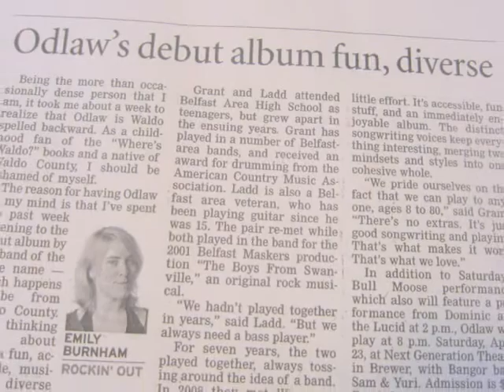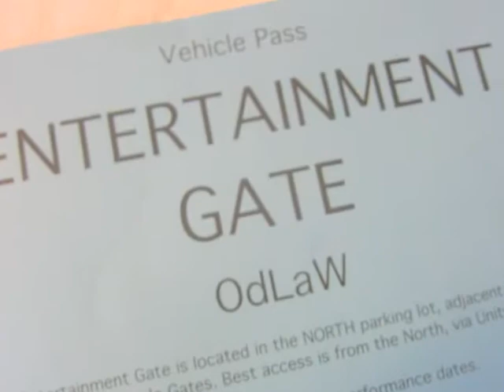OdLaW 2011 Year in Review - Thinking 'bout Me!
It was a busy year for OdLaW. The unanticipated super response to the first disc had the band playing all over Maine. Check out this montage and our music videos on Youtube. Friend us on Facebook if you haven't yet.  We are now recording for a spring release of a second offering and are booking for spring and summer. Go to odlaw.org for more info.  Thank You for listening and especially for hearing, it's about the music.  ; )